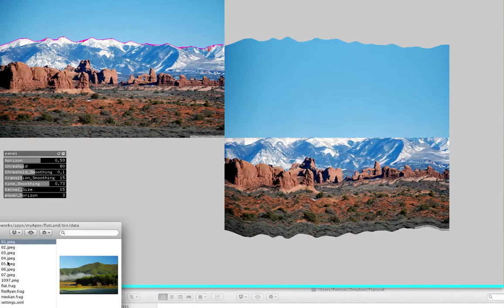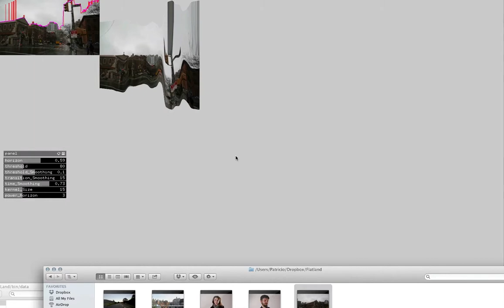FlatLand: New Cinema hackathon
Designed together with Ryan Staake ) and Zack Lieberman ) for EyeBeam Hackathon "New Cinema" Dic 2012